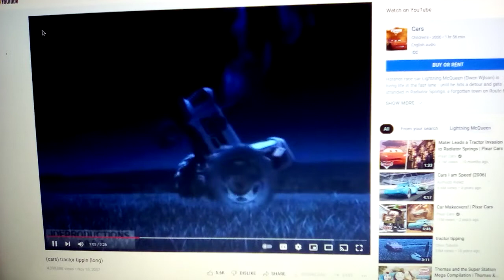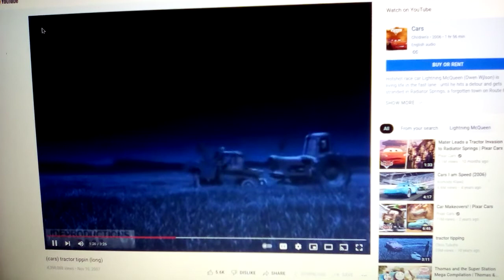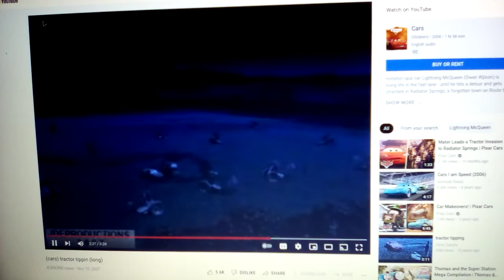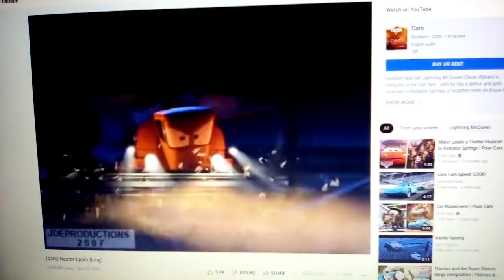tractor tipping anthony canter crossover part 103